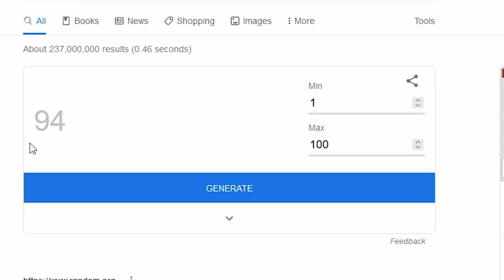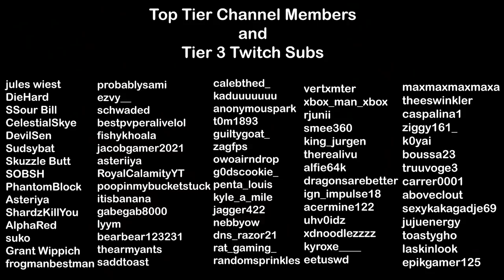The most risky game of pets menu roulette... | HYPIXEL SKYBLOCK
56ms